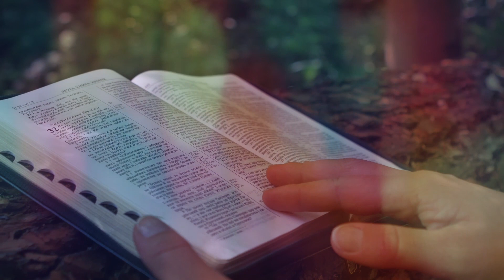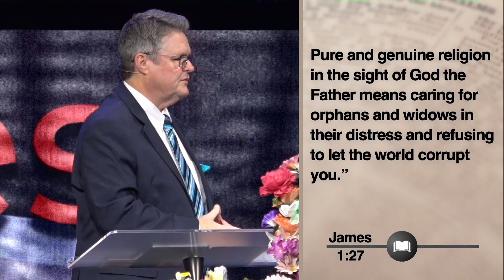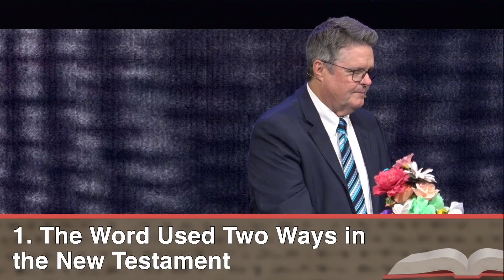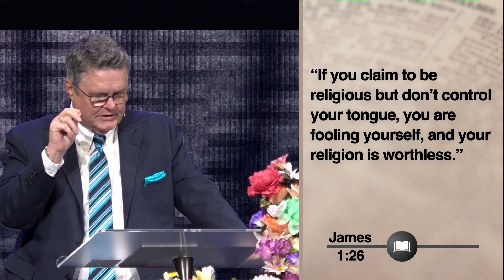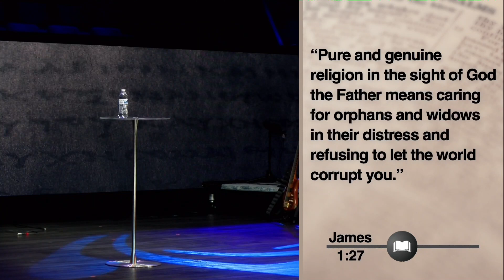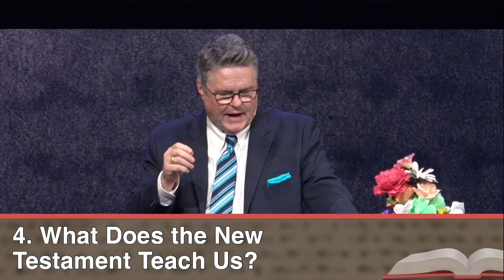“Why Doesn’t My Walk Match My Talk?” - James 1:26-27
Dr. Mark Estep | Part 5 of Series “James: Walking In The Word”